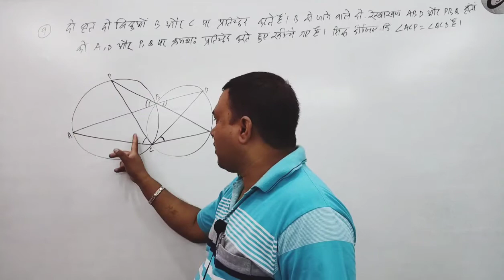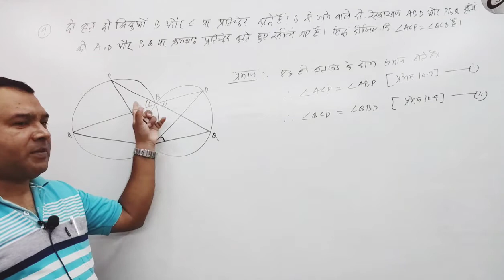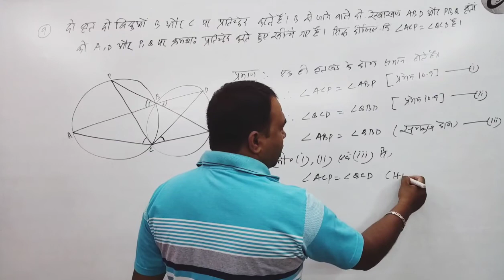class 9th math ncert chapter 10 circle ex:10.5 qno. 9 solution hindi medium